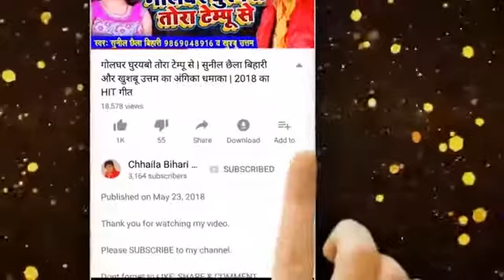आ गया सुनील छैला बिहारी का शादी गीत 2020 में धमाका मचाने के लिए जो कि आप लोग सुनकर रो पड़े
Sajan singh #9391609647